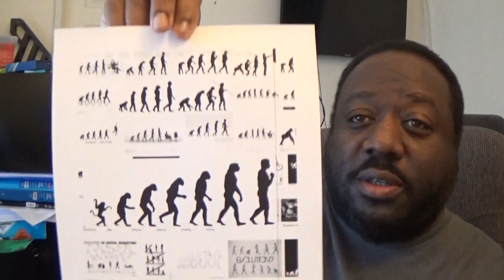My Thouhgts on The Image of the Evolution of Man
The Roots of the Matter